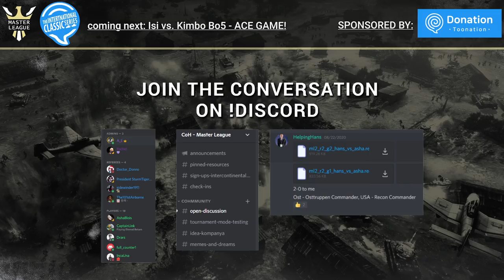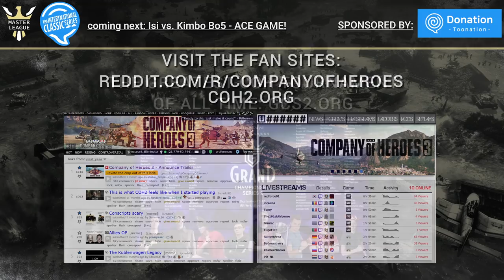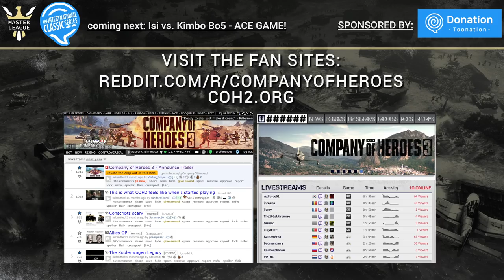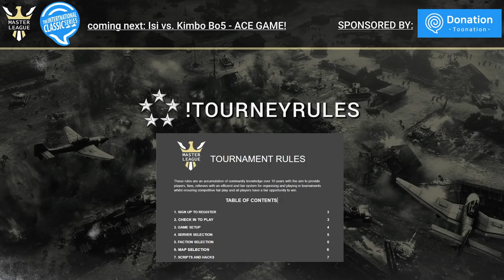International Classic Upper Final: two titans collide in a fantastic full series.